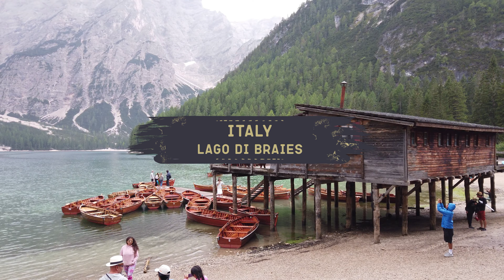Italy Tre Cime | Lago Di Braies | Lago Di Dobbiaco 4K - Dji Osmo Pocket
Nagrane DJI Osmo Pocket